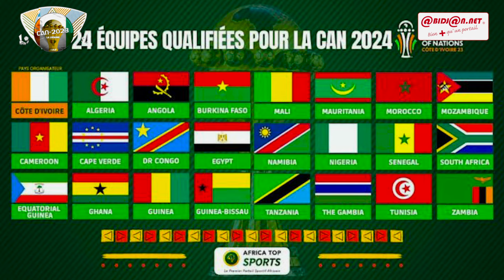CAN 2023: Les 4 meilleurs troisièmes de la phase de poule seront qualifiés pour les 8e